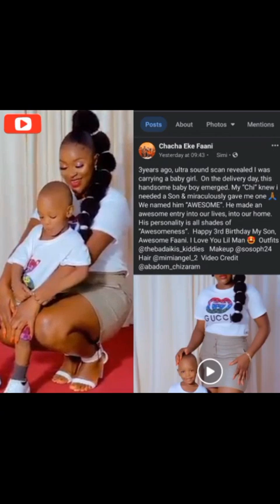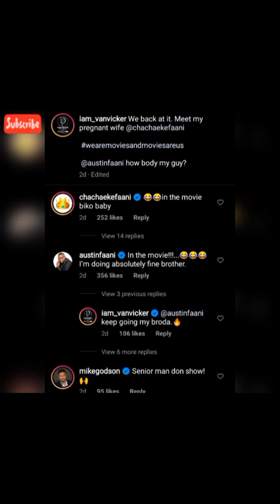Van Vicker claims Chacha Eke is his wife: Austin Fanni reacts.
Ghanaian actor, Van Vicker tells Austin Fanni that Chacha Eke-Fanni is his wife, and that she is pregnant for him. Austin Fanni replies him.